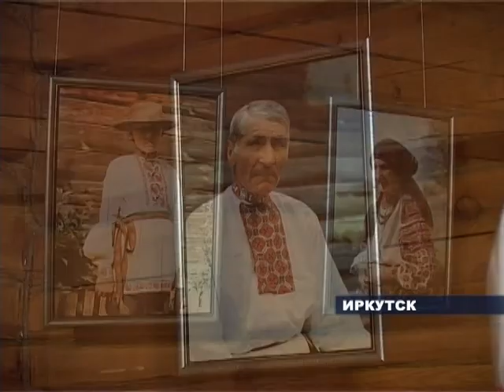В Иркутске открылась выставка беларусского народного творчества